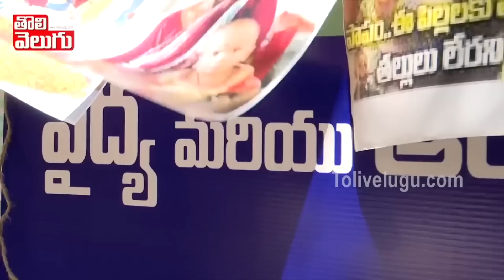అరేయ్...4లక్షల 25వేల కోట్లు అప్పు చేసినవ్ రా! నీ చుట్టాలను ఇక్కడ పండబెడతావా | Bakka Jadson on KCR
అరేయ్...4లక్షల 25వేల కోట్లు అప్పు చేసినవ్ రా! నీ చుట్టాలను ఇక్కడ పండబెడతావా | Bakka Jadson on KCR | Tolivelugu TV